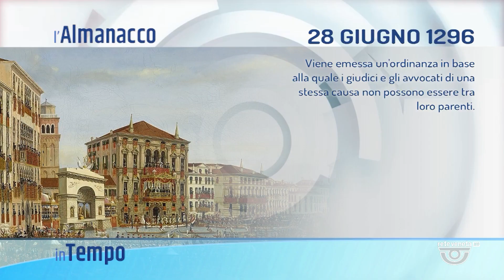IN TEMPO | 28/06/2023